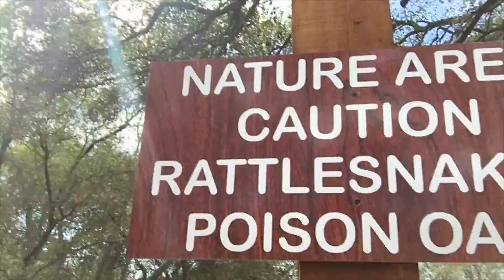All New Quarry Amusement Park ( Special Event)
You all should go to quarry park fun for kids, teens, and even adults